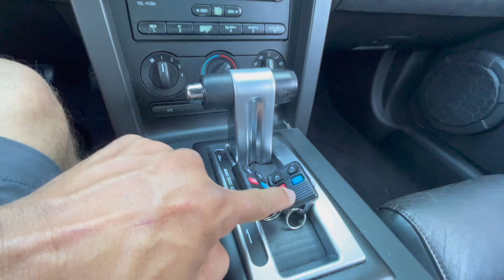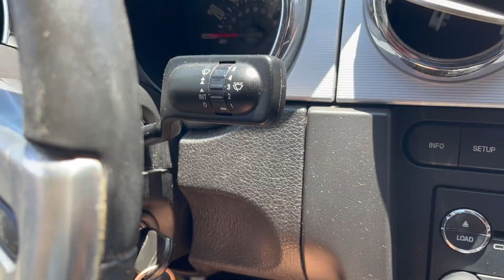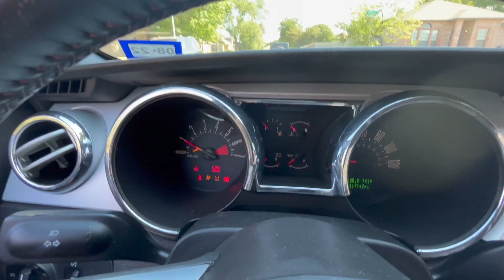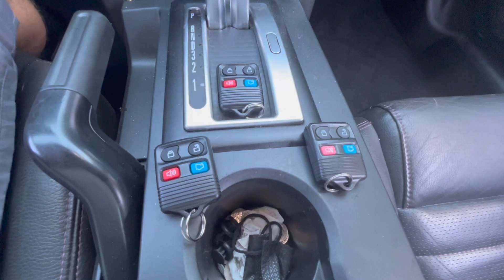FORD MUSTANG 1999--2009 COMO PROGRAMAR EL CONTROL REMOTO,SI YO PUEDO TU TAMBIEN PUEDES, ES FACIL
COMO PROGRAMAR EL CONTROL REMOTO DEL FORD MUSTANG DEL 1999 AL 2009 ,